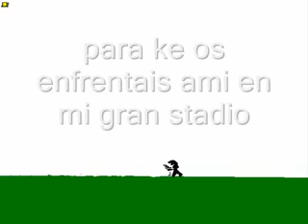Magikal Sword 0.2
aventura